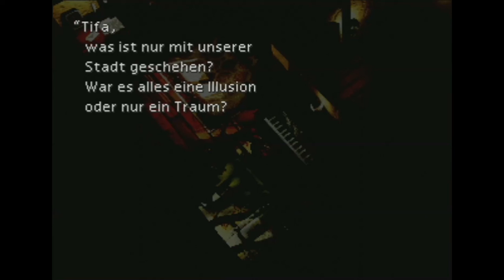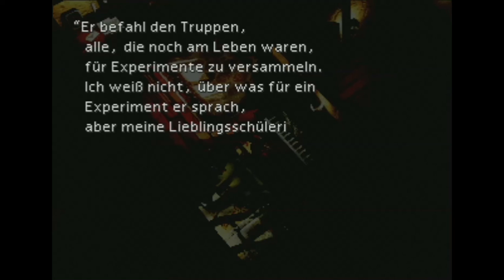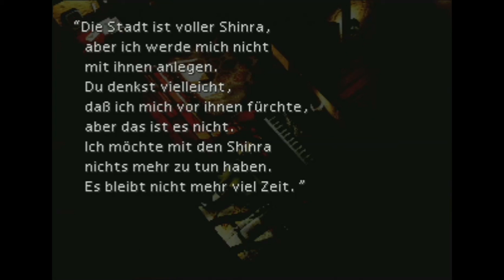Let's Play Final Fantasy VII - Part 65 - Optionaler Stuff [Deutsch/German]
Nachdem wir das U-Boot mit der Großen Substanz aus Junon abgeschossen haben und nun wissen, wohin wir weiter gehen müssen, machen wir noch ein paar Abstecher woanders hin.

~~Streaming~~
TwitchTV: twitch.mod366.de

~~Diverses~~
Animexx: animexx.mod366.de
deviantART: da.mod366.de